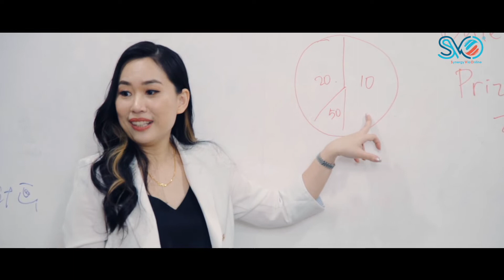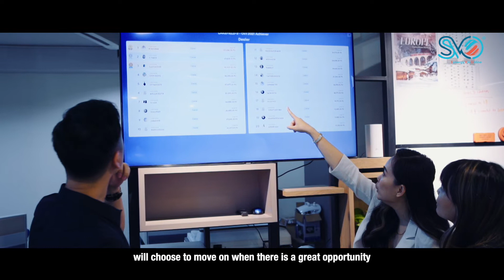Paris Yee - SVO Elite Coach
Paris Yee - 跳出舒适圈，走出辉煌人生